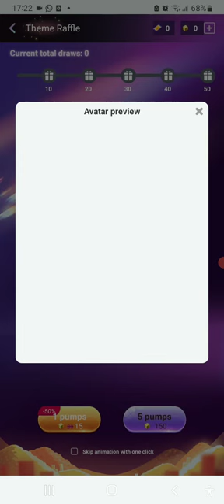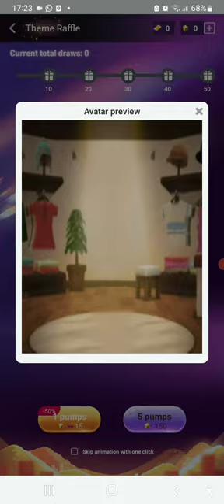NEW GOKU EVENT IN (Blockman Go) BedWars FUNNY MOMENTS